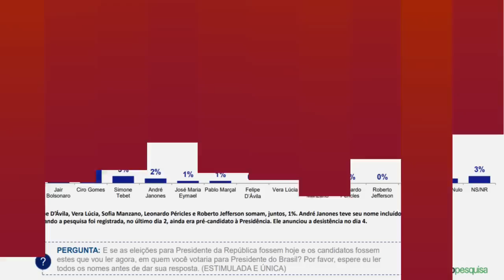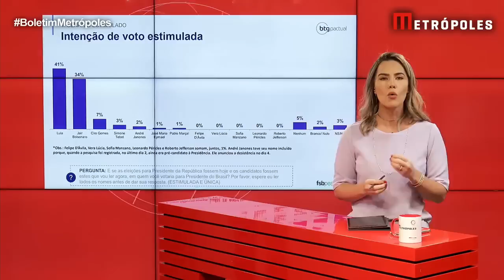Lula cai e Bolsonaro sobe em nova pesquisa da BTG eleições2022 | Boletim Metrópoles 2º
Dados da pesquisa BTG Pactual, feita em parceria com o Instituto FSB e divulgada nesta segunda-feira (8/8), apontam que o ex-presidente Luiz Inácio Lula da Silva (PT) tem 41% das intenções de voto nas eleições de 2022. O atual mandatário do país, Jair Bolsonaro (PL), ficou com 34%. A diferença entre os dois caiu seis pontos percentuais em duas semanas.